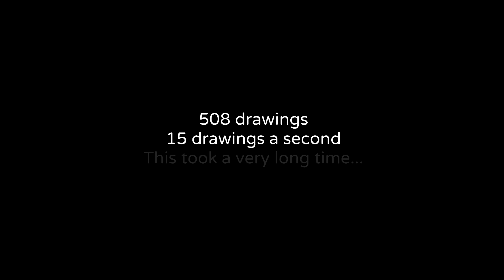Super Mario 64 Intro Hand Drawn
I traced every second frame of the intro in Super Mario 64. It took about 60+ hours to draw 508 pictures, and 14 hours to scan all of them onto my computer.